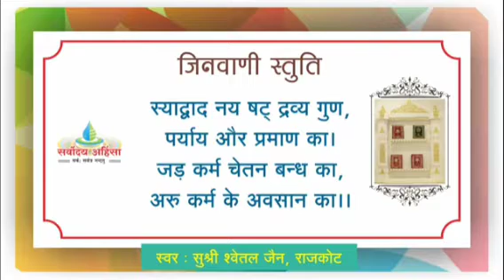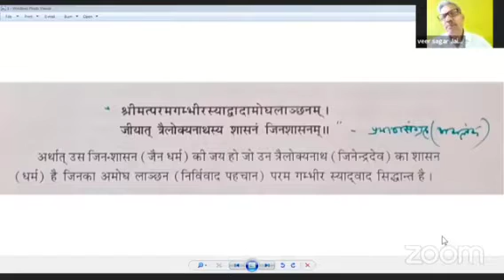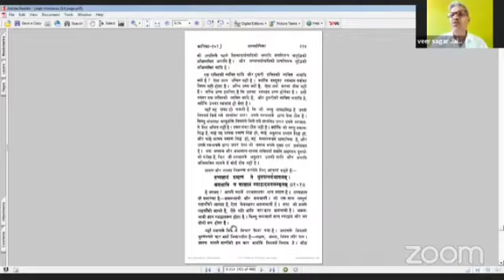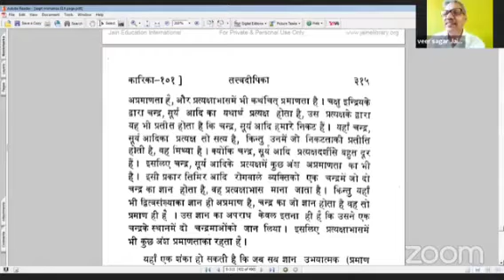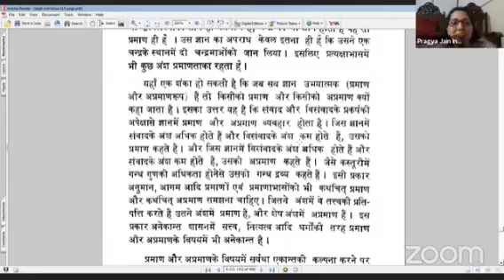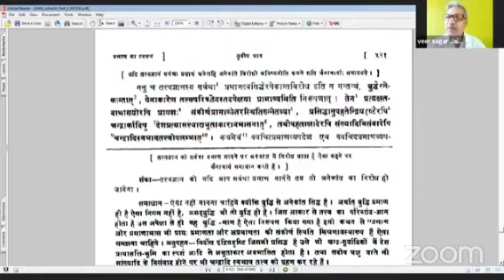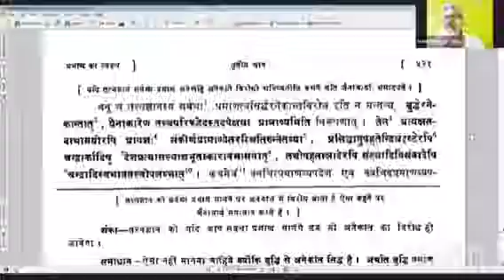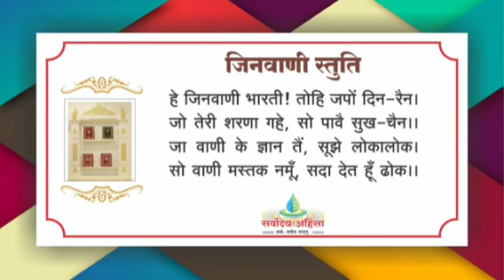86 आप्तमीमांसा-परिच्छेद 10 ॥16/03/22